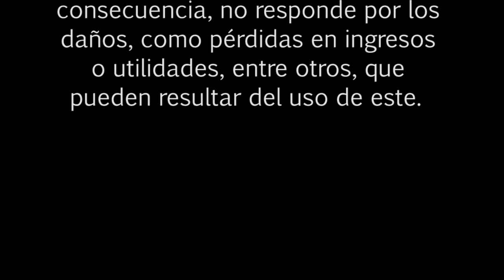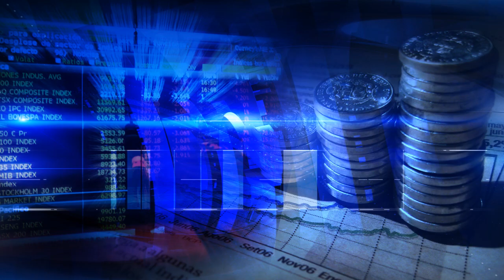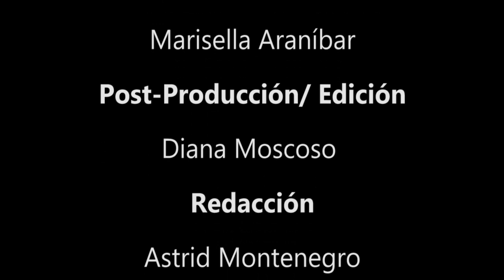BOLSA TV (26/02/2014)